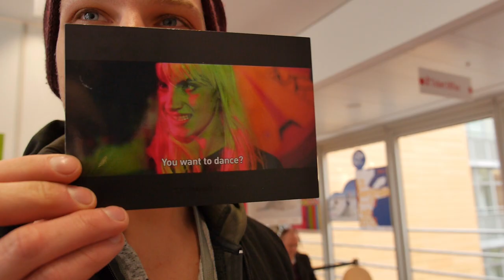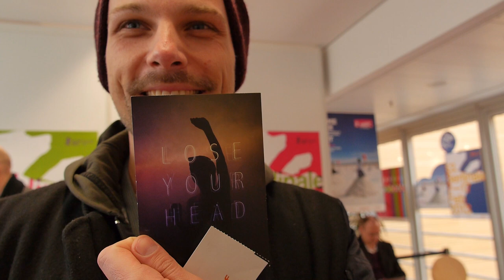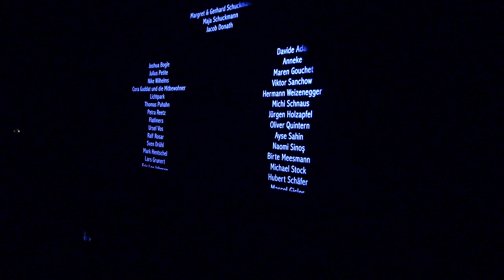Lose your head - Stefan Westerwelle // nude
Stefan Westerwelle ist ein Regisseur von dem Berlinale Panorama Film "Lose Your Head". Gloria hat ihn durch seinen Premierentag begleitet.

Stefan Westerwelle is one director of the Berlinale Panorama Film "Lose Your Head". Gloria accompanied him during his premiere day.